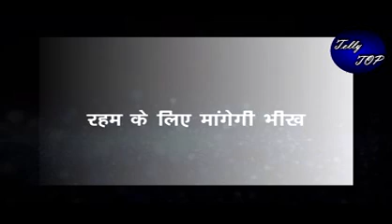GHKKPM || सालो बाद पाखी पहुंचेगी सई के दरवाजे पर, रहम के लिए मांगेगी भीख...सुधारेगी गलती